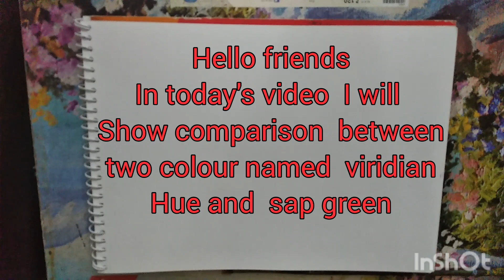comparison between sap green and viridian green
hello friends.. in this video I compared between sap green and viridian green..
art is easy frnds#watercolour# watercolour tutorial # painting tutorials#